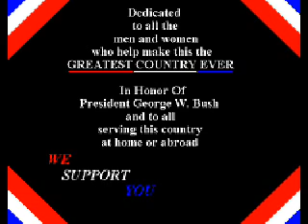Real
Something that was made quite a few years ago, maybe not entirely true to this point anymore(with the whole bush thing) but still representative of me, and maybe the other guy who made it too.